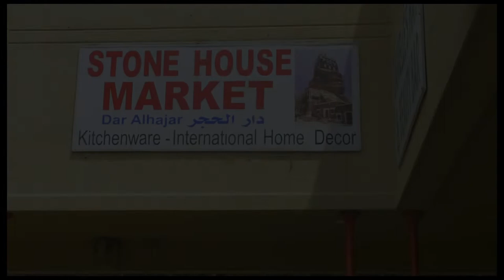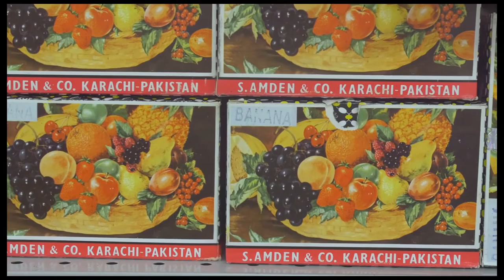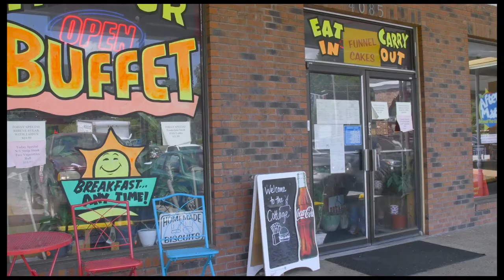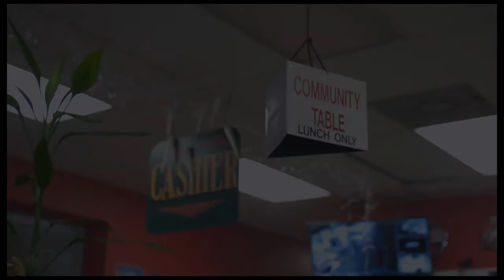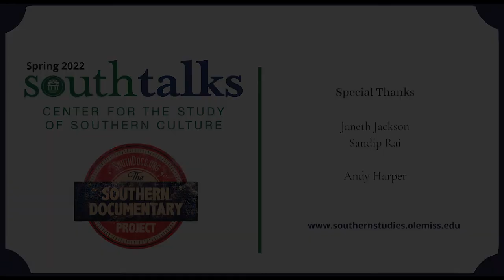SouthTalks: Summer Avenue Oral History Project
Summer Avenue, a six-mile section of US Highway 70, one of the first paved, signed highways in the US, has been known by a number of names over the years — the Broadway of America, Bristol Highway, and most recently, Nations Highway. But for the market owners, restaurateurs, and retail owners in this oral history collection, Memphis is simply home.

During this SouthTalk, attendees will hear from the three collaborators who collected these oral histories. They will screen short documentaries featuring some of the restaurateurs, market owners, and retailers interviewed for this project, which were filmed by Spivey, a documentarian living and working in Memphis, Tennessee who earned a B.F.A. in photography from SCAD, and both an M.A. in Southern Studies and an M.F.A. in Documentary Expression from the University of Mississippi.

Anderson was the oral historian for the Southern Foodways Alliance. She managed and conducted oral history work throughout the South. Delerme joined the University of Mississippi’s Department of Sociology and Anthropology and Center for the Study of Southern Culture in the fall of 2013. She specializes in migration to the US South, with interests in race relations, integration and incorporation, community development, and social class inequalities. This event is cosponsored by the Southern Foodways Alliance and the Center for the Study of Southern Culture.

SouthTalks is a series of events (including lectures, performances, film screenings, and panel discussions) that explores the interdisciplinary nature of Southern Studies.